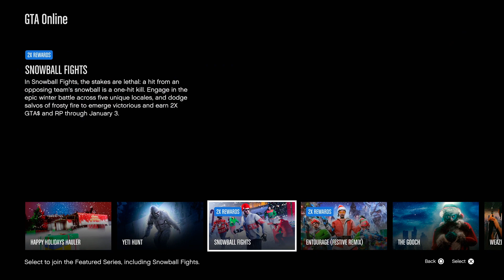Protect Santa GTA Online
Number Count#28,336